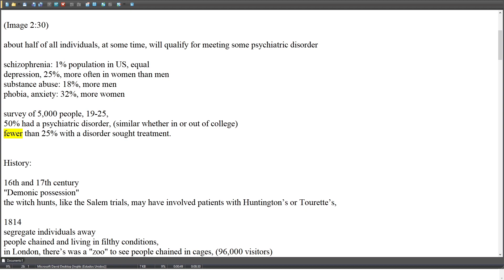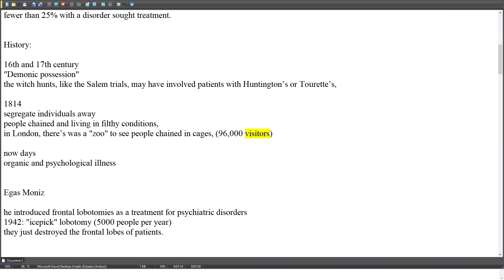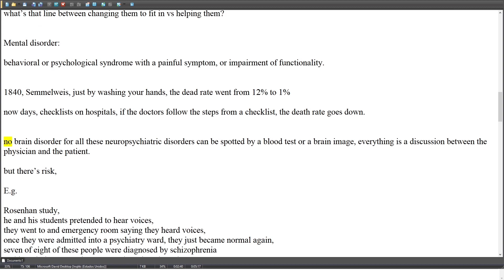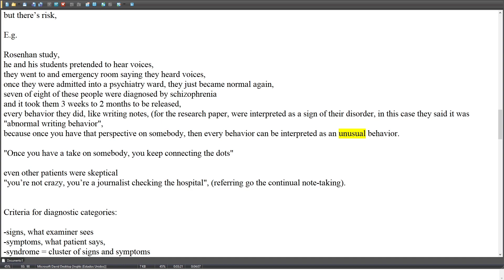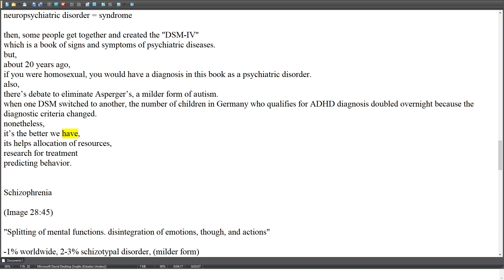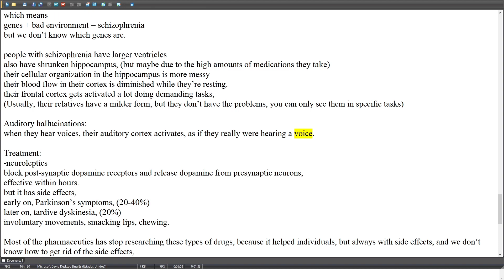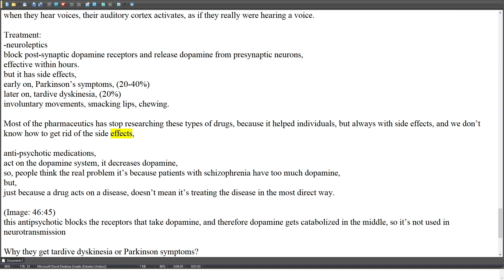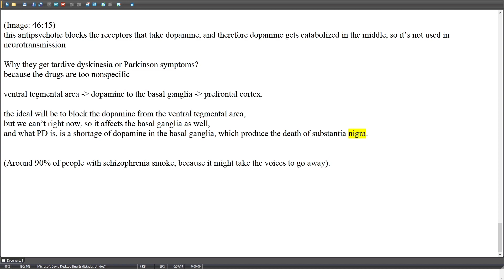Summary: Lec 20 | MIT | Psychopathology 1 | Dr. John Gabrieli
I really recommend to go check the full video, this videos is more about if you have seen it already and want to remember somethings and dont want to spend more hours rewatching it, because on this video you dont have a lot of context, so will lose a lot of amazing things from the original podcast,
Anyway I hope its still usefull to you, for an introduction to the real podcast and see if its worth your time, or to remember, tyty.

"transcription"